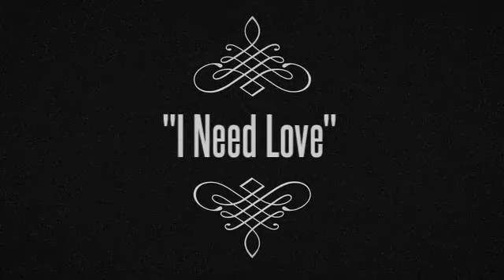LEGENDARY BALI - I NEED LOVE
THIS SONG IS FROM THE HEART OF BALI... AS HE DROP JEWELS TO HIP HOP HEADS WORLD WIDE... AND EVEN TOUCH ON SOME POLITICAL ISSUES!!! THIS IS WHERE HIP HOP NEEDS TO BE AND IS GRADUALLY GETTING THERE!!! SALUTE TO THE EARS AND EYES WATCHING... Created using